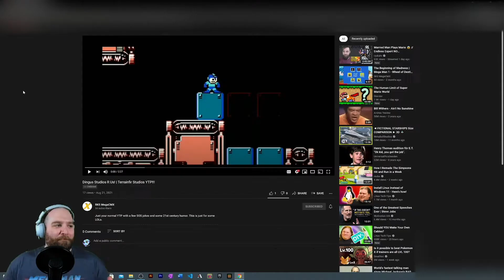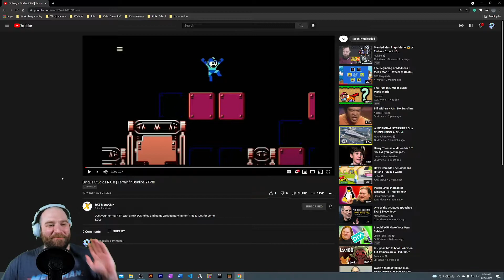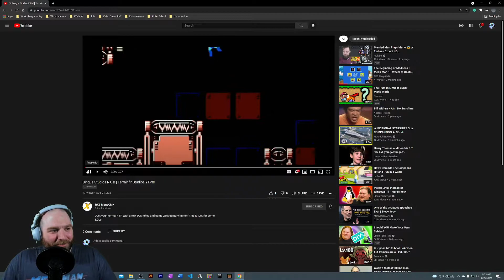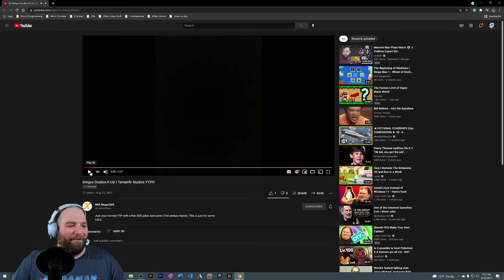I may DIE from laughing | Community Showcase [#1]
One of our esteemed Community members has made a video for us to enjoy! Let's see if I actually die from laughing.